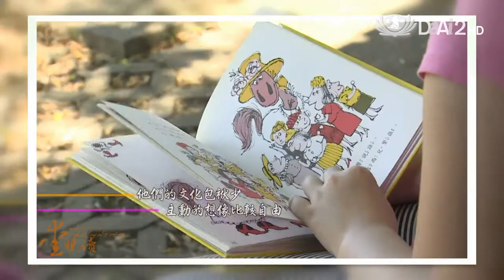大愛電視 DaAi2HD 愛悅讀 20121030 重要書在這裡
愛悅讀-生活文化‹重要書在這裡›楊茂秀
10/ 30 （二）21:00 播出
10/ 31 （三）00:30 、10:30 、17:30
11/ 03 （六）22:15 重播

 《重要書在這裡》是一部推薦各類繪本的書，可是一看副標題，學問可真不小：「楊茂秀的繪本哲學」。

繪本不過就是兒童看的圖畫書，有什麼「哲學」可言？為什麼要用「哲學」的角度來分析推薦繪本呢？這是【愛悅讀】主持人陳明麗一開始就拋出的問題，恐怕也是許多觀眾心裡的疑惑。

不過對長期從事兒童哲學的楊茂秀教授來說，說故事可是一個「大學問」，目的不是要把故事說得讓人心醉神迷，而是要藉由故事，教會孩子一些「哲學的思考方式」，他希望透過介紹國內外優秀的繪本，引領孩子從小能深入生活、情感等問題的討論，激發他們的想像力。

好的繪本不只是「圖畫書」，也是觀念的種子，可以邀約孩子進一步描述，進一步提出更多有趣的問題，它的果實，除了好吃，也涵藏著更多的種子，只要去種植它、灌溉它，也會綠化觀念的原野。而這也是楊茂秀出版 《重要書在這裡》的最大目的。

DaAi2 HD愛悅讀            1.中華電信MOD  99台            2.有線電視 211頻道   或電話洽詢當地系統業者